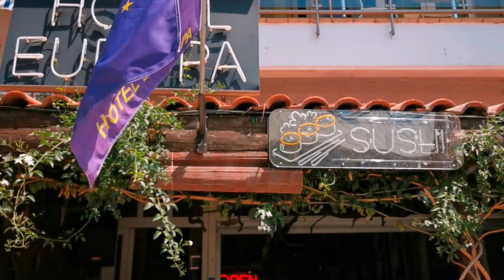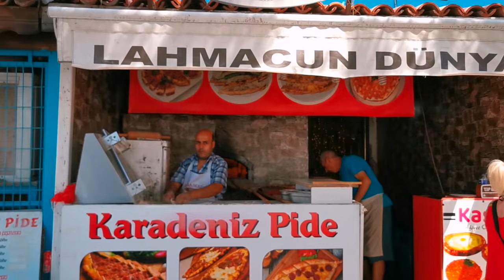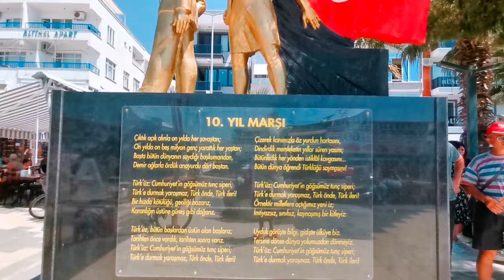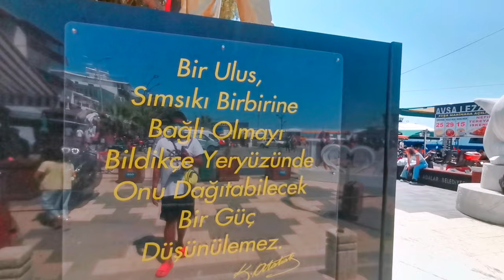[4K] Avşa Adası Merkez Yürüyüş Vlog'u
Avşa Adası, yaz tatillerinde Balıkesir'in en çok ziyaret edilen adalarından biridir.  Marmara Adası'na ve civardaki diğer Adalara göre çok güzel plajlara sahiptir.  Gece hayatı da harika ve çok güzeldi.  Herhangi bir sorunuz varsa, lütfen aşağıdaki yorumlarda bana bildirin.